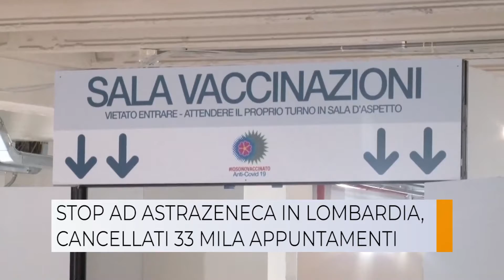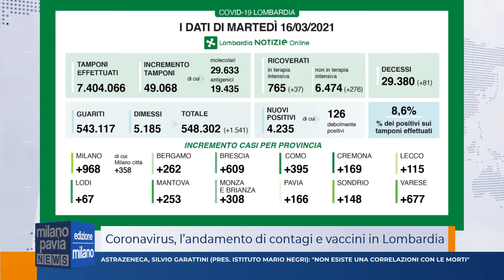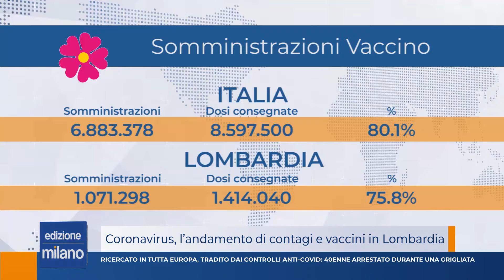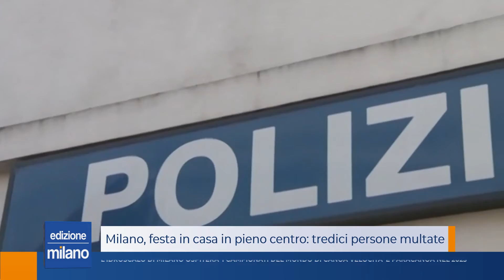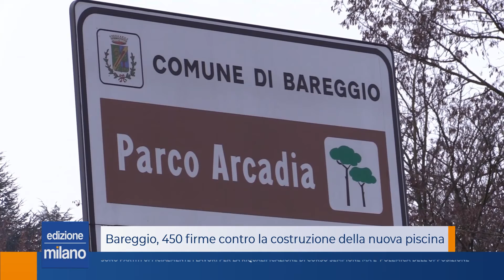Milano Pavia News - edizione MILANO - 16 marzo 2021